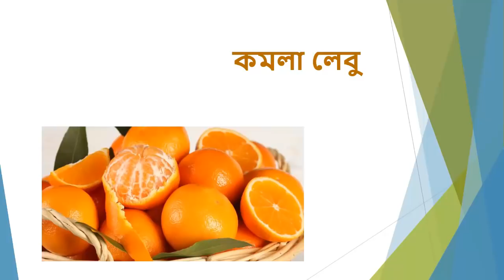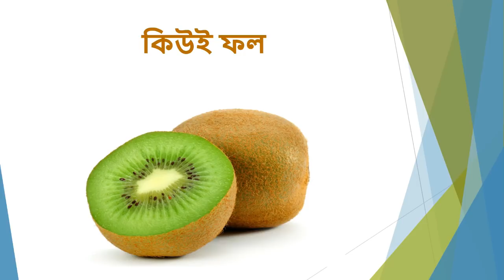শ্বাসনালী থেকে নিকোটিন দূর করার উপায় জানুন।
সুস্থ থাকুন, নিজেকে এবং পরিবারকে ভালোবাসুন।